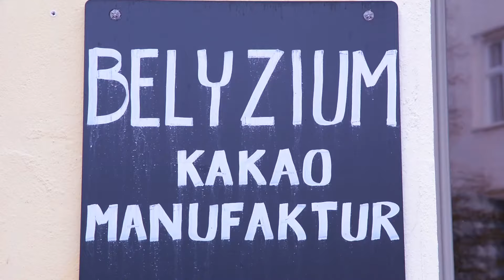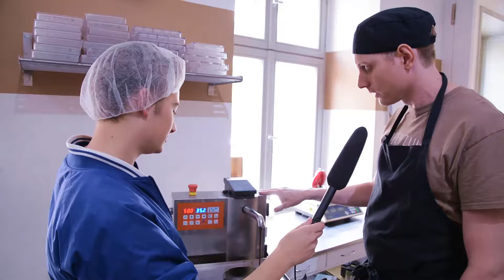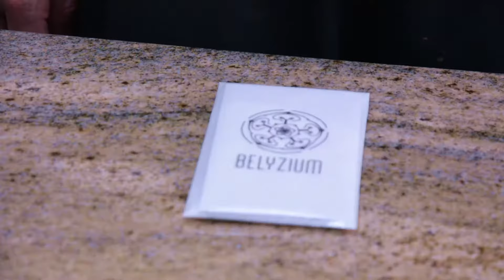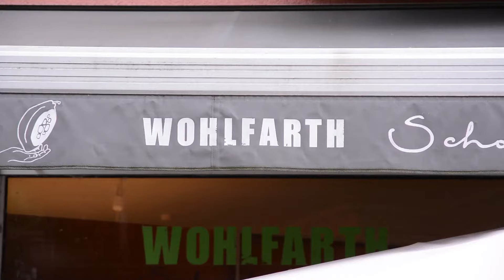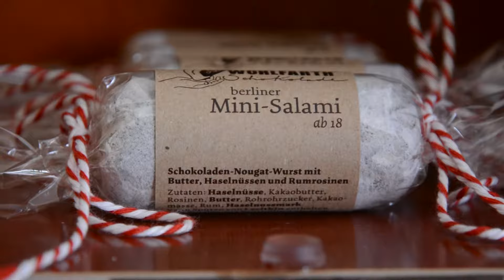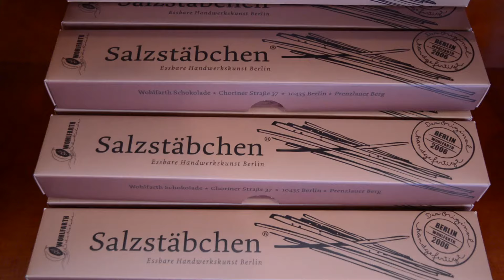Schallplatten aus Schokolade!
Kann man Schokolade wirklich hören? Und wie wird sie überhaupt hergestellt? Anlässlich des Internationalen Tags der Schokolade, der heute ist, haben wir uns für euch in der Berliner Schokoszene umgesehen.

Moderation: Erik Koszuta
Kamera: Julius Erdmann